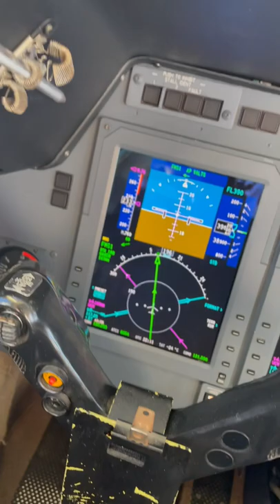My Chisos boots…